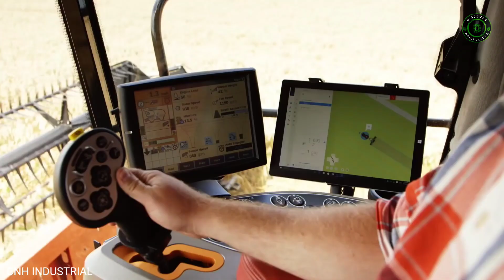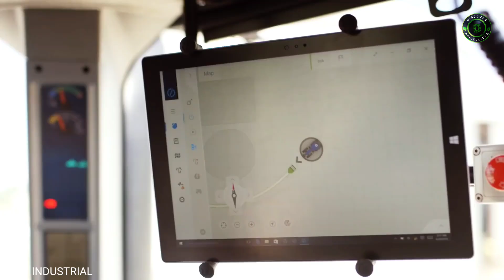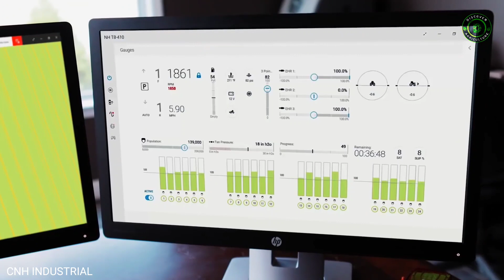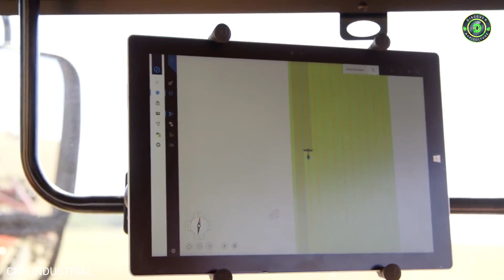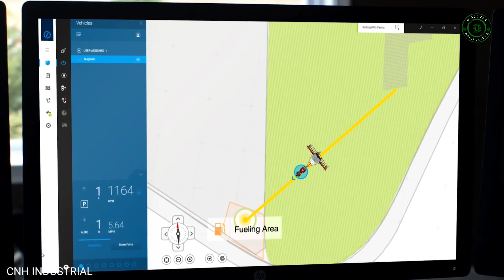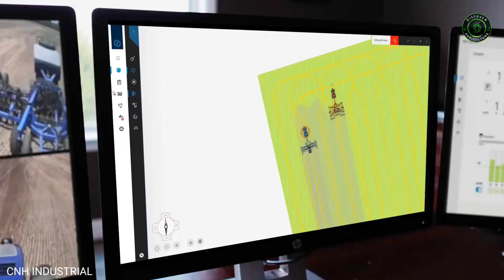Mobile Operated Driverless Autonomous Electric Tractor | Self Driving Tractor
We live in a changing world and farming is changing with it. Our growing population and a greater environmental awareness means farmers need to produce more food more sustainably from the same amount of land. It’s ultimately technology that will make the difference – and CNH Industrial is at the forefront of this change.

We set out to take technology in a different direction that would allow farmers to integrate new technology into existing fleets and give them access to real time data wherever they are. We believe this technology will, in the future, change the face of farming for the benefit of all.

This concept autonomous tractor, has been conceived by CNH Industrial’s innovation team, is truly independent and driverless.

Filmed entirely on location on a working farm in Kentucky, USA in June 2016. All live footage is original and without CGI enhancements.

Video By: CNH INDUSTRIAL